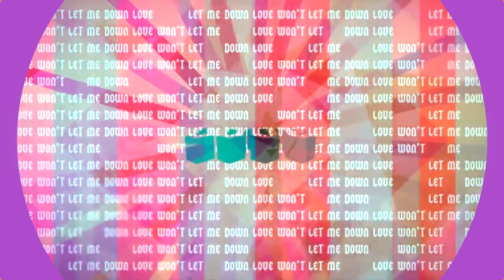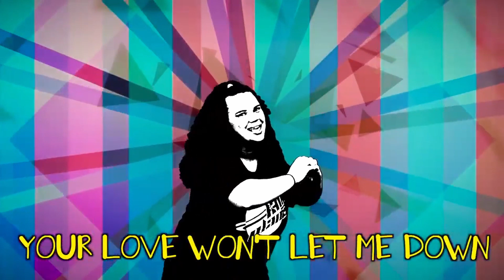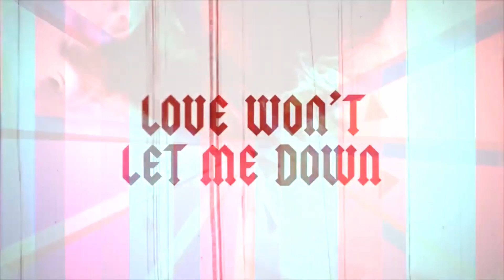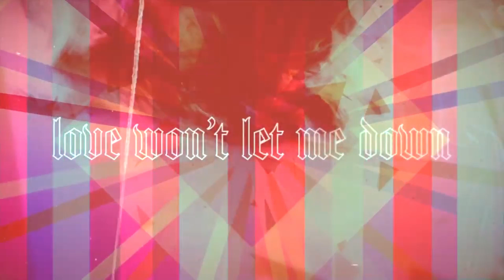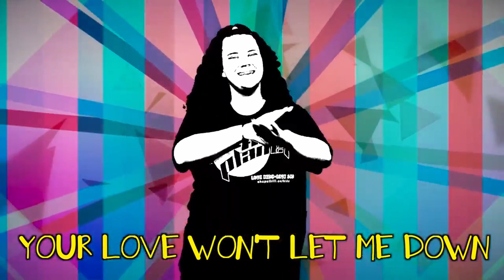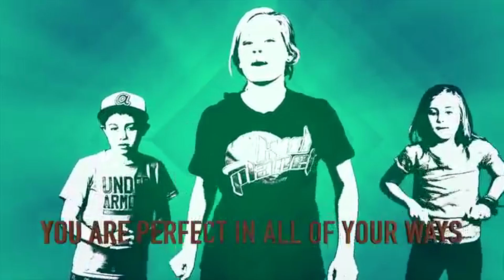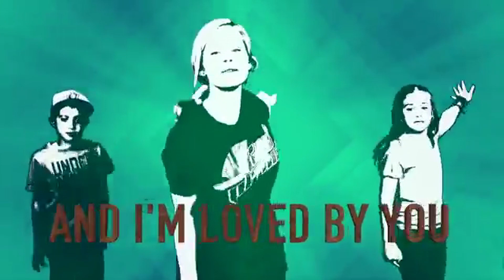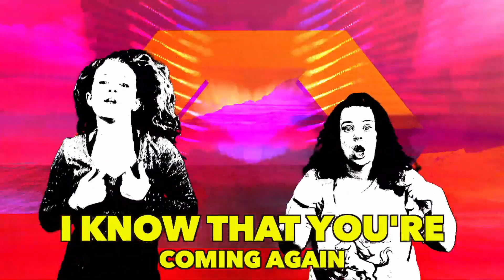180Kids | Jesus Was Arrested